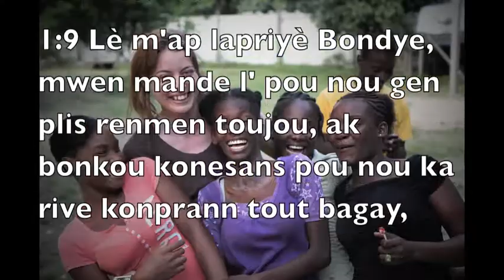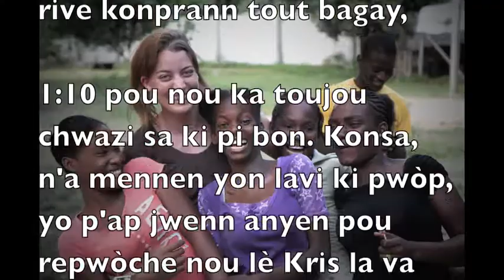2012 LINK Haiti Trip Video 5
Created for a church service in Haiti, this video shows many images of kids from the week's activities and also scenes from a ladies' conference. One special feature was the supper meal prepared and served by the men of the church. Closing words are from Philippians 1:9-11 in Creole. Music is "Everyday" sung by Lincoln Brewster.